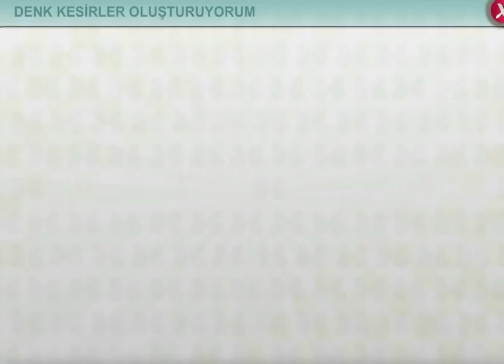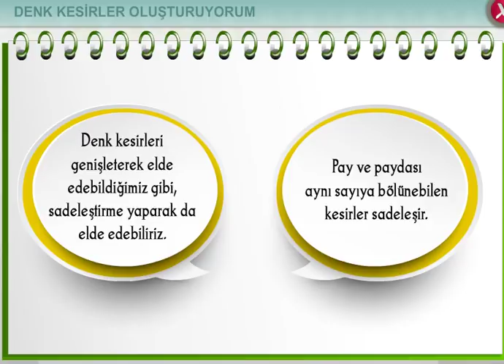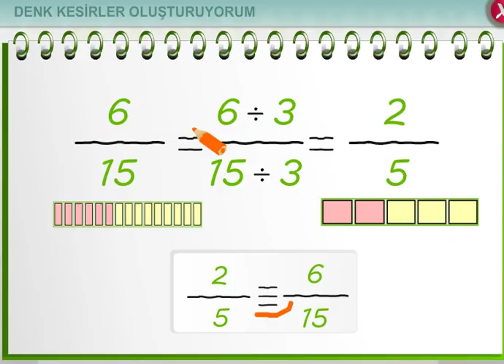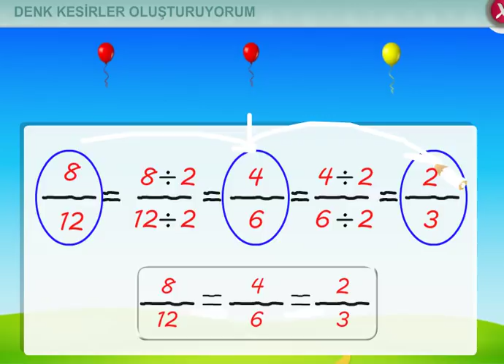5 Sınıf Matematik Dersi Denk Kesirler Konu Anlatımı